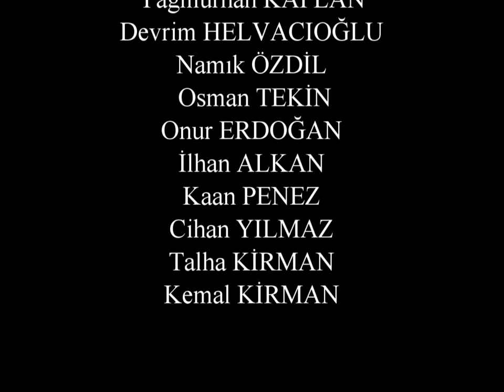ATMC - Beydilli ÇİVRİL 2012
ANATOİAN TİGERS  MC  -  Işıklı , Çivril , DENİZLİ